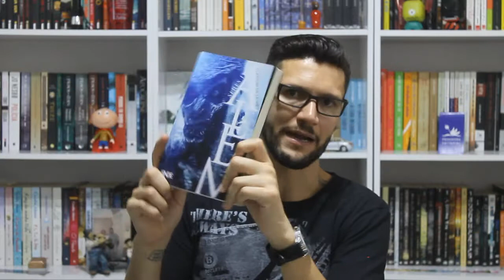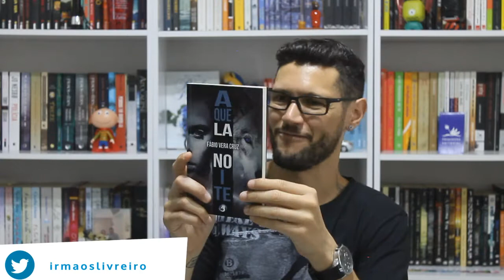SORTEIO: A TORRE DO TERROR ★ IRMÃOS LIVREIROS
Mesmo morrendo de medo de terror, fui ler "A Torre do Terror", publicada pela Record e olha no que deu:

★ COMPRE "A TORRE DO TERROR" EM PROMOÇÃO NA AMAZON

★ ONDE ENCONTRAR OS MEUS LIVROS:

► BODAS DE PAPEL
► PORTAL FANTÁSTICO

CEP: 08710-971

★ Theme: FREE Intro Template Sony Vegas Pro [iFresHD] - TOP 10 Intro Template #3
► Music: Brandon Beal feat. Christopher - Twerk It Like Miley

Grupo EditorialRecord